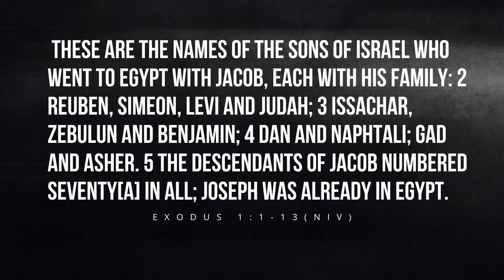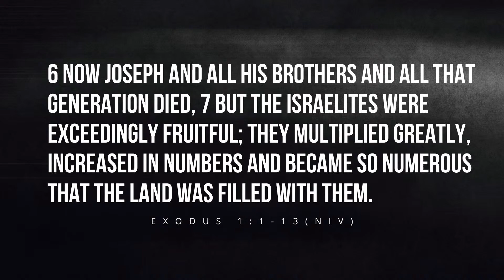The Power of Potential | Worship in the Word Wednesday at Word of God Fellowship Church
Pastor Mitch Summerfield is the Senior Pastor of Word of God Fellowship in Raleigh, NC.

BECOME A VIRTUAL MEMBER

Becoming a member takes less than 3 minutes and is super simple.

CONNECT WITH WOGFC | WORD OF GOD FELLOWSHIP